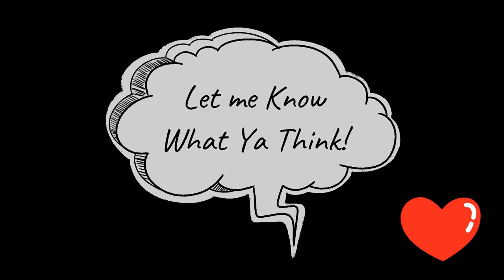Marvel Contest of Champions - Six Star Crystal Opening #67 | Surprise!